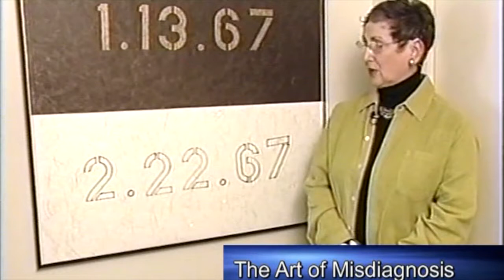The Art of Misdiagnosis: The Documentary that Inspired the Memoir (excerpt 2)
At the time of her suicide in 2009, my mother, Arlene Baylen Brandeis, was working on a documentary titled The Art of Misdiagnosis, which explored her paintings and the family stories her art told about illness and misdiagnosis. I borrowed her title for my memoir, The Art of Misdiagnosis: Surviving My Mother's Suicide (Beacon Press), and thought some readers might like to get a peek at my mother's film, which I transcribed and wove into my book.

In this excerpt, my mother talks about her piece of art, "Mom Died Before My Wedding". Just as she was inspired to make art about her mother's death, I was inspired (make that compelled) to make my own kind of art about my mother's suicide. Writing The Art of Misdiagnosis allowed me to transform my pain into action, to make shape out of chaos, to find beauty in the midst of grief.